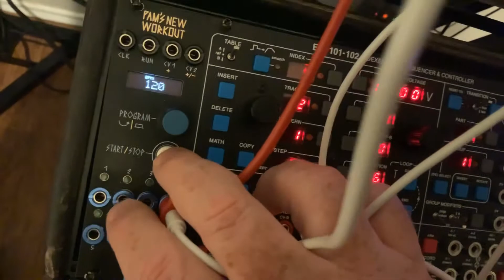Monday night patch August 10, 2020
BIA on the quick and Scanned on the slow.